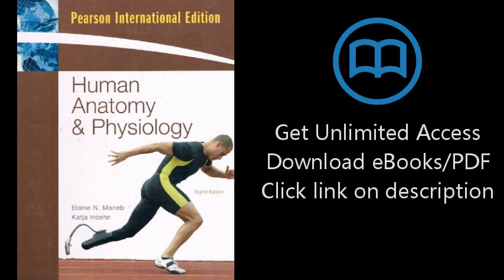Download Human Anatomy and Physiology [P.D.F]